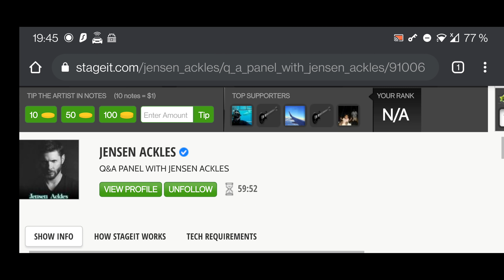Jensen Ackles - Virtual Q&A Panel 15.11.2020